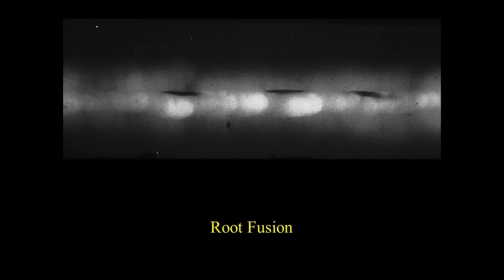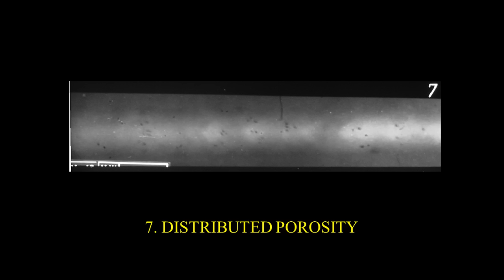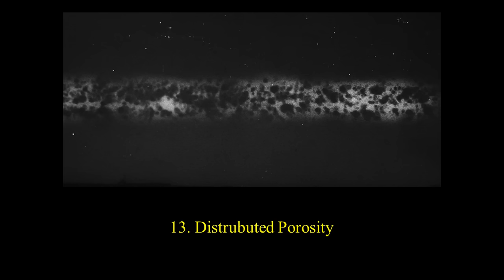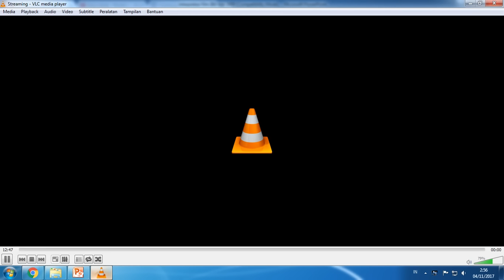Image Film Radiography Testing Interpretation X-Ray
Defectology Film Radiography

Radiographer's Weld Interpretation Reference AGFA
ndt
radiography testing
ultrasonic testing
penetran testing
mpi
x-film
gamma ray